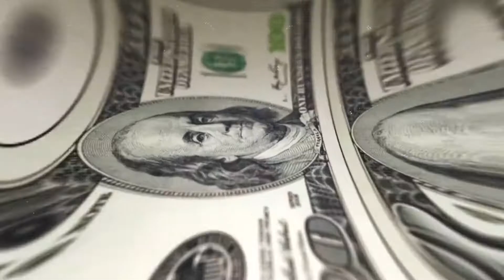วิเคราะห์บอล แทร็บซอนสปอร์ vs อิสตันบูล บูยูคเซ็ค